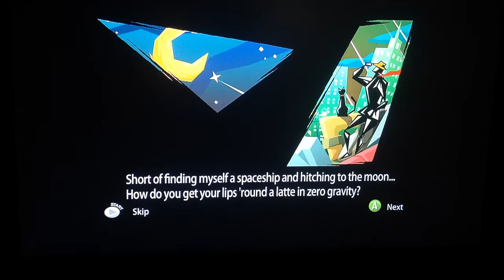EXIT Situation 9 Story